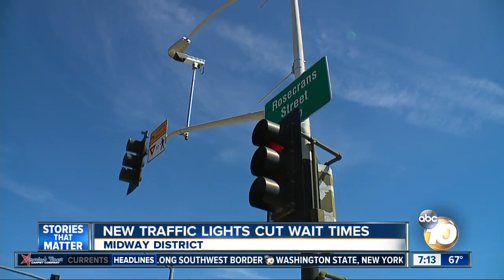City: Traffic Light Tech Reduces Traffic